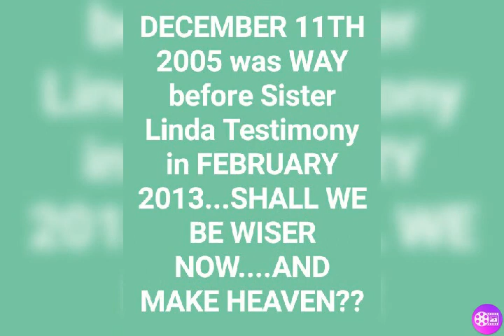LOOK CLOSELY AT THE VIDEO AND SEE IF YOU CAN HEAR PASTOR BIMBO IS SAYING SOMETHING TO YOU